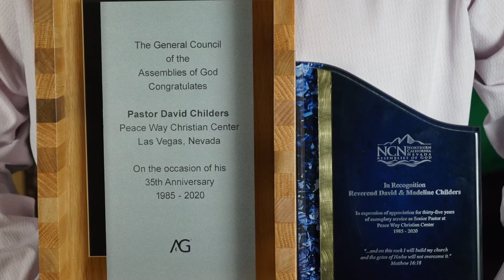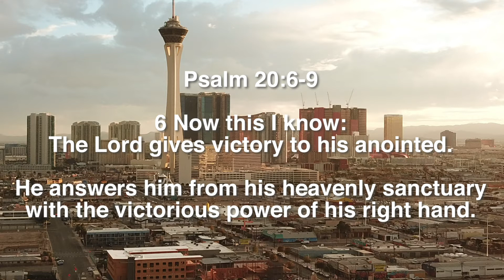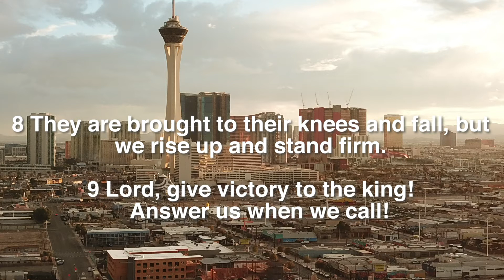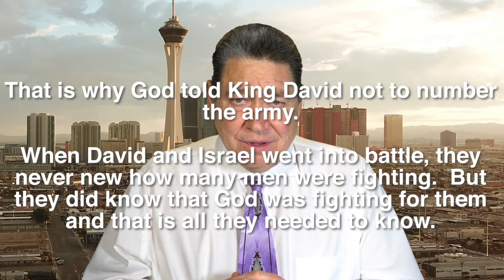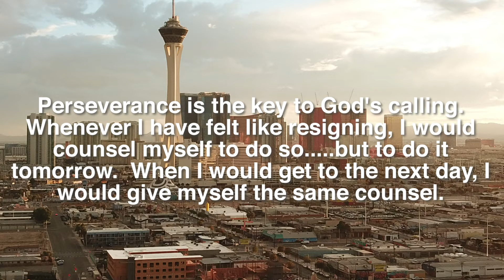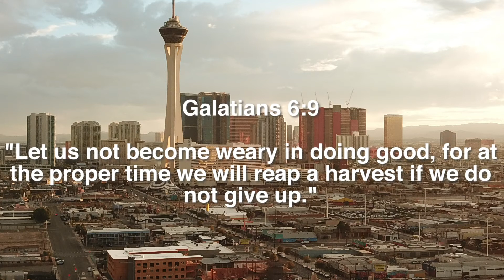November 85 to November 21 Thankful for God! (13,149 Days..1,872 Weeks) | Peace Way Christian Center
November 1985 to November 2021 Thankful for God!! His Blessings Faithfulness, and Miracles for 3.6 Decades! (13,149 Days...1,872 Weeks) | Peace Way Christian Center
Presented By Pastor David L. Childers